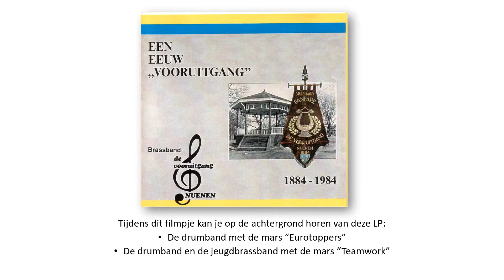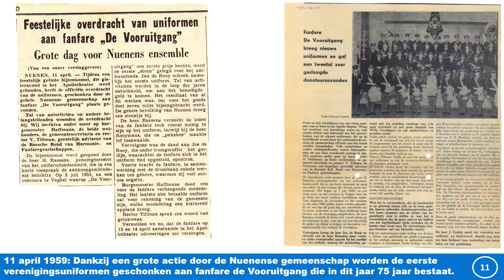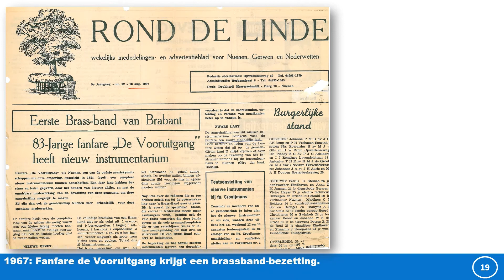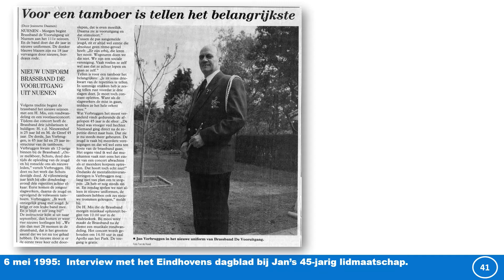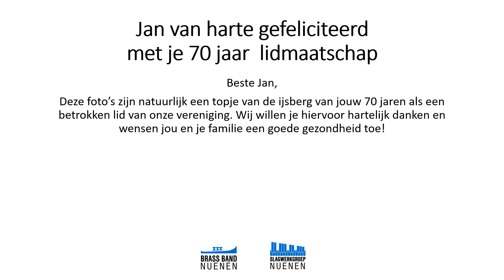Jan Verbruggen 70 jaar lid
Sinds 1950 is Jan Verbruggen lid van onze vereniging. In deze 70 jaar heeft Jan een bijzondere plaats ingenomen door zijn tomeloze inzet. Zijn lidmaatschap is een prachtig verhaal en dat proberen wij in 70 foto's te vertellen. De achtergrondmuziek komt van onze jubileum-LP uit 1984.
Jan: nogmaals van harte gefeliciteerd mer je 70 jarig jubileum!